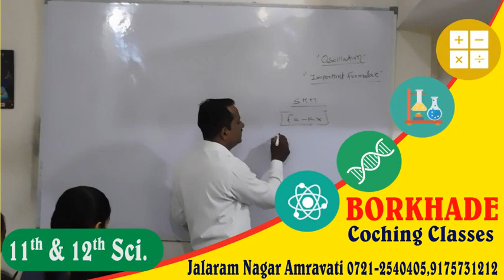BORKHADE COACHING CLASSES AMRAVATI